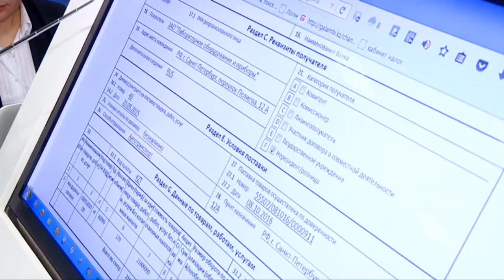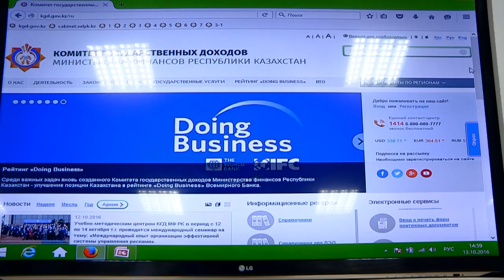Депутаты Мажилиса РК на таможне в ЮКО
Депутаты Комитета по финансам и бюджету Мажилиса Парламента РК сегодня знакомились с работой таможенников и информационными системами управления рисками на таможне. Они посетили таможенный пост «Шымкент - центр таможенного оформления» в котором побывала и наша съемочная группа.